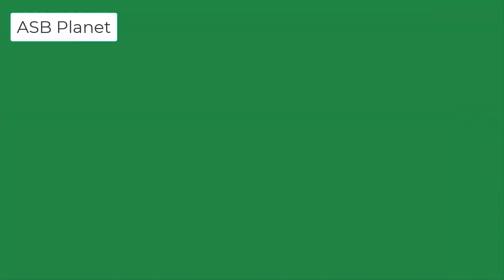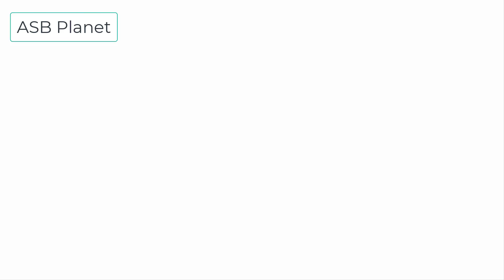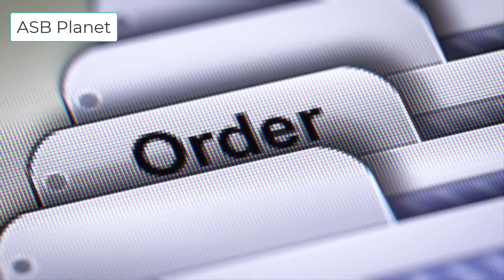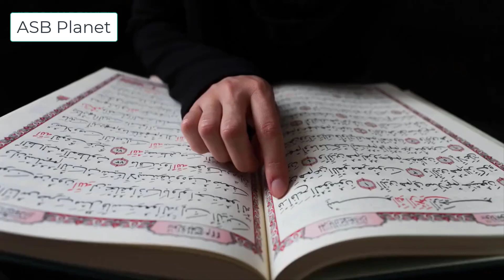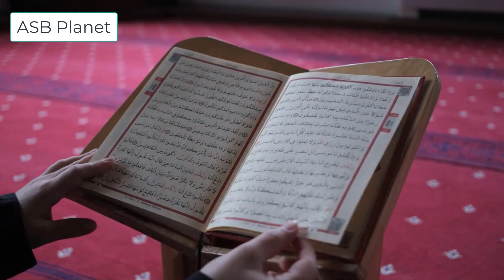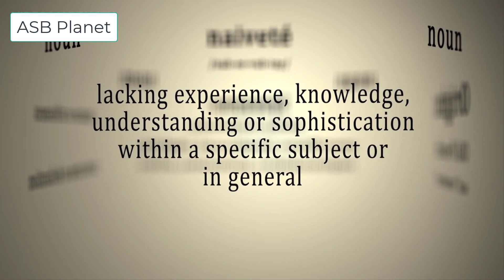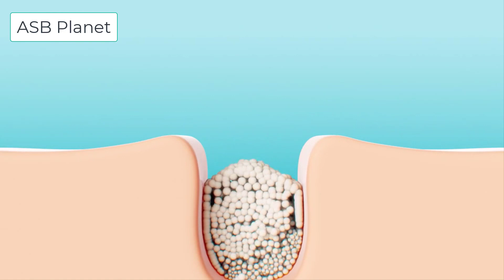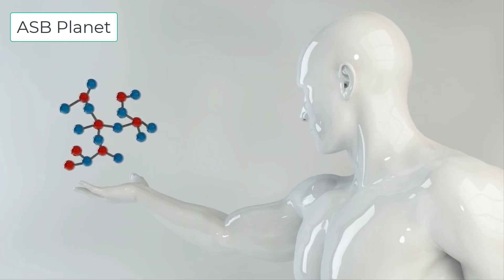Evil Eye In the eyes of Modern and Spiritual science. -ASB Planet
Evil Eye In the eyes of Modern and Spiritual science.